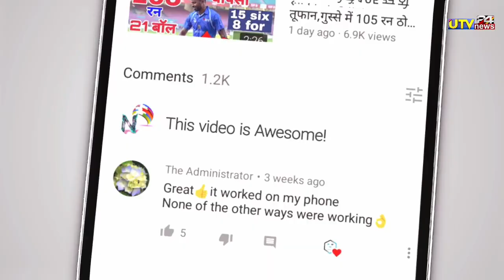Chennai Super Kings Vs Punjab Kings match live | चैन्नई ने टॉस जीतकर बैटिंग चुनी | CSK vs PK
1000 sub complete on 5/7/19
10000 sub complete on 1/8/19
100k sub complete on 12/08/19💯
200K sub complete on 30/08/2019👍
300k sub complete on 29/09/2019👍
400k sub complete on 02/11/2019
500k(0.5million) complete 19/12/19💗
600k sub complete on 10/2/2020👌
700k sub complete on 01/04/2020
800k sub complete on 25/10/2020
900k sub complete on 3rd Aug 2021
1M Sub complete on 4th Dec 2021